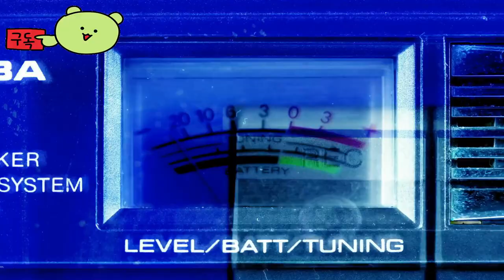Shin Megami Tensei V: Vengeance 👀 Official Trailer by Art Ruth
🕹️Game content
Start the final version of the critically acclaimed Goddess Transcendence V. This version has been drastically expanded with a whole new storyline with new locations, demons, and options that will dictate the fate of all beings.

⚡Game Developer
Art Ruth